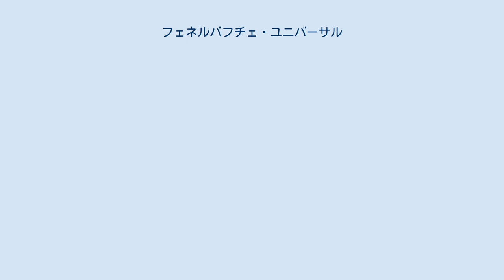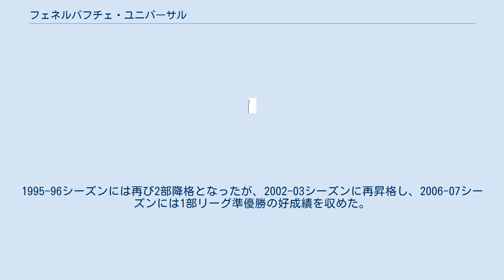フェネルバフチェ・ユニバーサル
フェネルバフチェ（原語:Fenerbahçe S.K.、英語名:Fenerbahçe Women's Volleyball）は、フェネルバフチェSKが運営するトルコのイスタンブールを本拠地とする女子バレーボールチーム。
愛称はイエローエンゼルス（Sari Melekler （トルコ語）、Yellow Angels （英語））。
スポンサーは、ユニバーサル病院グループである。
 本拠地は収容人員7,000人のTVF Burhan Felekスポーツホール。
2011年12月までに収容人員12,500人のフェネルバフチェ・ウルカーシティーに移転予定である。
 1928年、フェネルバフチェ男子バレーボールチームに所属していた女性プレーヤーSabiha Rıfat Güraymanが、フェネルバフチェSK女子バレーボール部として創部。
1977年、経営が行き詰まりいったん廃部となった。
 1989年活動を再開し、1993年イスタンブールリーグからトルコリーグ2部へ昇格、さらに1994年には1部リーグへ昇格した。
1995-96シーズンには再び2部降格となったが、2002-03シーズンに再昇格し、2006-07シーズンには1部リーグ準優勝の好成績を収めた。
 2007年、アジュバーデム・ヘルスケア・グループとスポンサー契約を結び、チーム名をフェネルバフチェ・アジュバデムに改称した。
 2008-09シーズンの決勝でエジザジュバシュSKを破り、トルコリーグで初優勝を果たした。
2011年にユニバーサル病院グループと3年間のスポンサー契約を締結しチーム名を「フェネルバフチェ・ユニバーサル」に改称した。
 2012年版